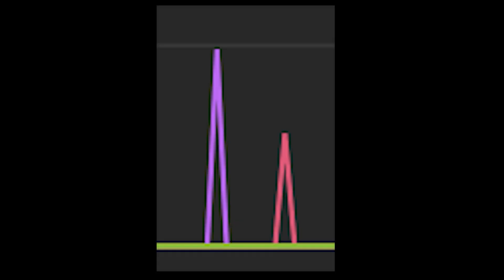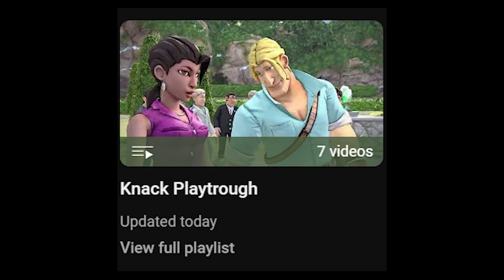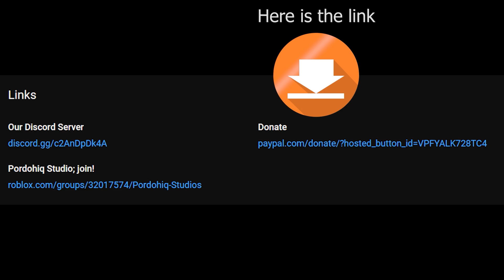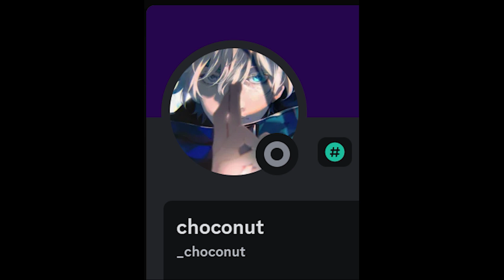Celebrating Pordohiq's Spectacular 1st Birthday: You Won't Believe Your Eyes!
Thanks to all you guys.
---chapters---
0:00 intro
0:39 recap
2:09 plans
2:46 other things we do
3:34 thanks